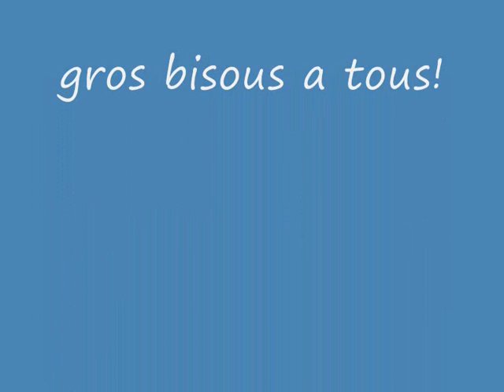ma vie sarah